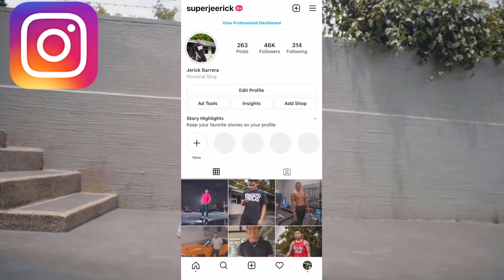A NIGHT WITH NERISSA SHAWYER!